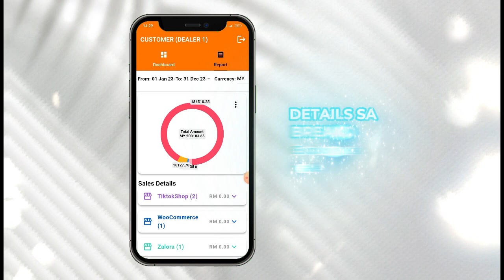Unlock the Power of Data with Our Dashboard App!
Gain deeper insights into your marketplace performance with our cutting-edge Dashboard App! 🌟 Track orders, analyze sales trends, and monitor item performance effortlessly across wide date ranges. 📈💪

Key Features:
✅ Marketplace Order Report: Dive into detailed order data and understand customer behavior.
✅ Sales Report: Get real-time insights into sales performance, revenue trends, and top-selling items.
✅ Item Report: Analyze item-specific metrics such as popularity, inventory levels, and sales history.
✅ Customizable Date Ranges: Flexibly adjust date ranges to track short-term and long-term trends.
✅ Actionable Insights: Make data-driven decisions to optimize strategies and drive business growth.

Whether you're a small business or a large enterprise, our Dashboard App is your ultimate tool for staying ahead of the competition and making informed decisions. 🚀✨

Elevate your business with Payrecon – explore our product and pricing details now!
Ready to revolutionize your business analytics? Grow your business with us today.